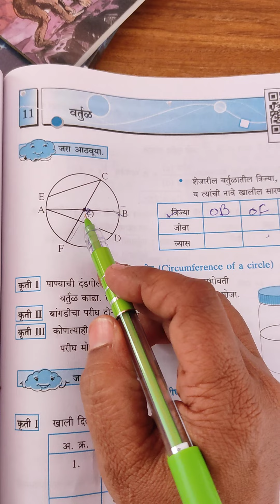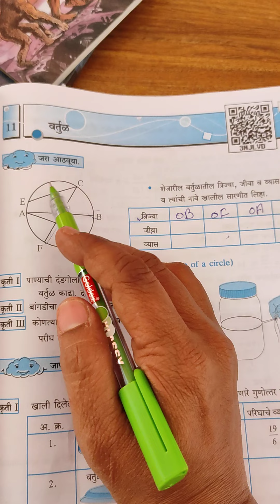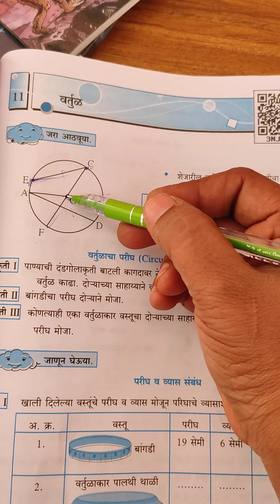ई. 7 वी विषय- गणित, पाठ-वर्तुळ.